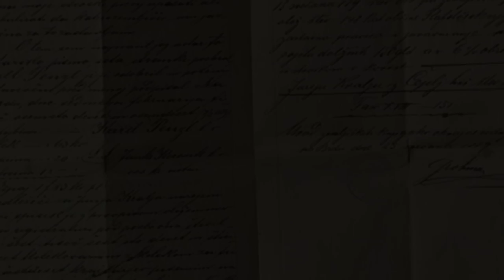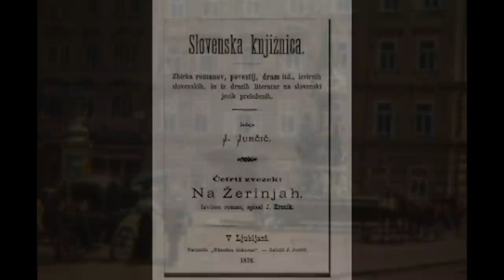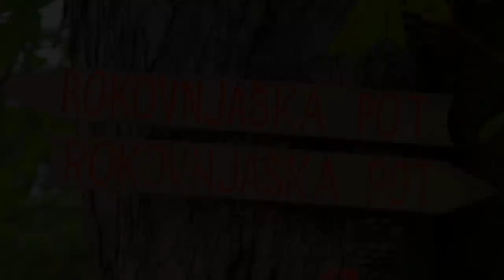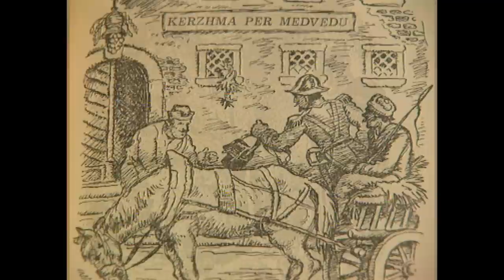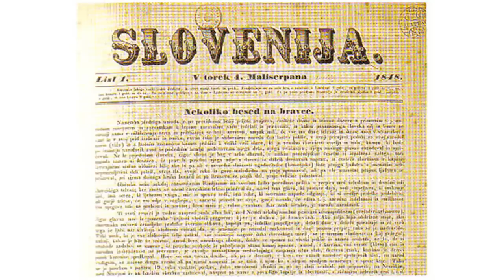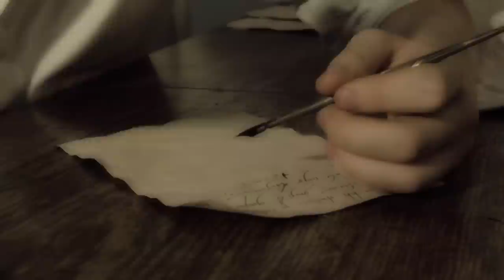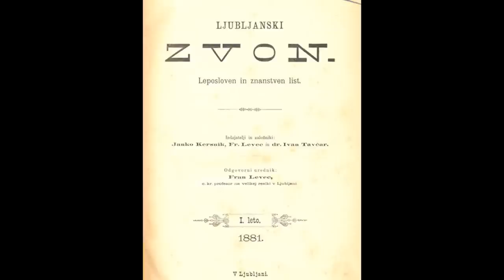Janko Kersnik - dokumentarni film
Dokumentarni film o Janku Kersniku.
Avtorji:
Aljoša Živadinov Zupančič
Gašper Kosmač
Jure Novak
Lukas Miheljak